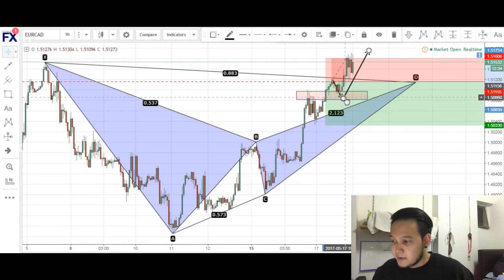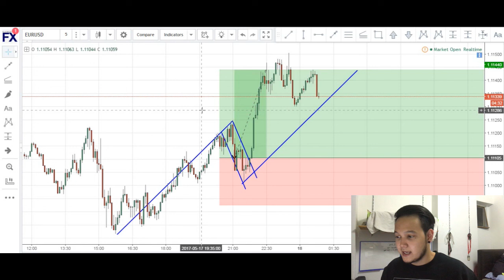ABSOLUTELY DESTROYED TRADING EURO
What is real will prosper.

We offer the CHEAPEST education in the world, that's a fact.

We offer:

- Telegram Trading Group, where we discuss potential setups
- Signals for upcoming pattern using our own developed software
- AND MORE